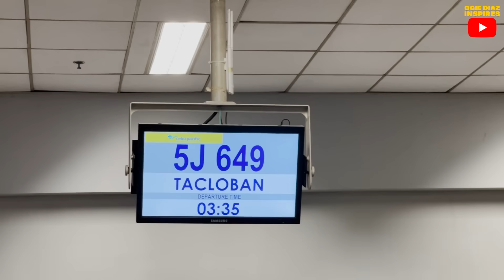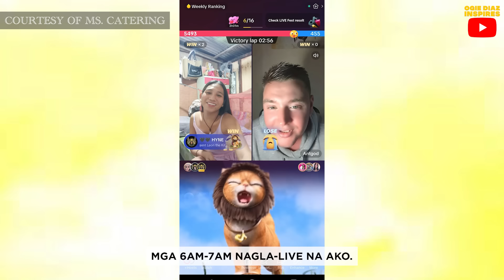Ms. Catering, grabe ang pinagdaanan sa buhay! | Ogie Diaz